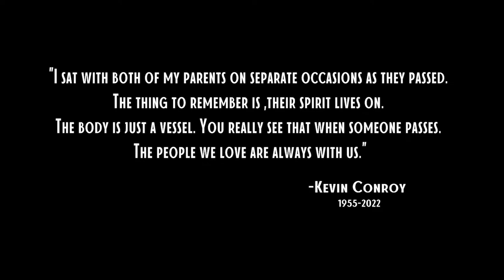Batman Speed-paint ( Kevin Conroy Tribute)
Hello Everyone

On November 10. 2022 , after a short battle with cancer, Kevin Conroy aka Batman passed away. I know this piece took a while but I hope you all will enjoy it!
Kevin Conroy will always be remembered as Batman for all generations to come. As long as we remember the hard work, passion, and dedication Kevin Conroy put into this iconic character he will never be forgotten.

Rest in peace Batman you protected Gotham city until the end.

The soundtrack used:
 Batman the animated series theme